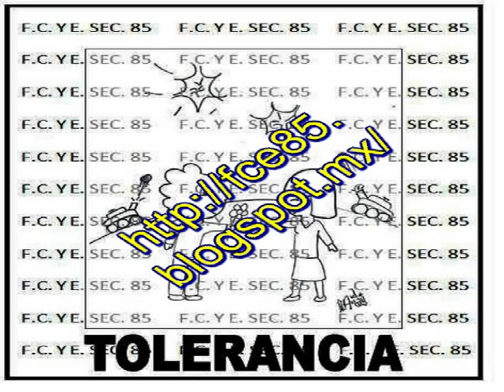Lotería de Valores_Profr. Leonel Mendoza Ortiz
Proyecto de la Lotería de Valores realizado en la Esc. Sec. 85 "Jose Vasconcelos"
diseños de la alumna Ana Maria Garcia Huerta de 3-F
música de los ochentas
megamix high energy 13 homenaje a tony barrera por dj (((sonico)))